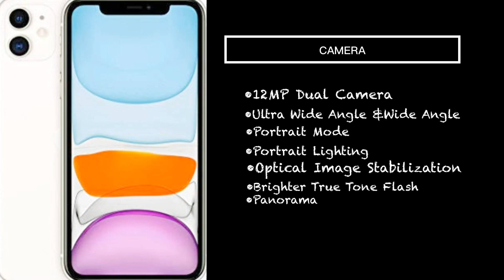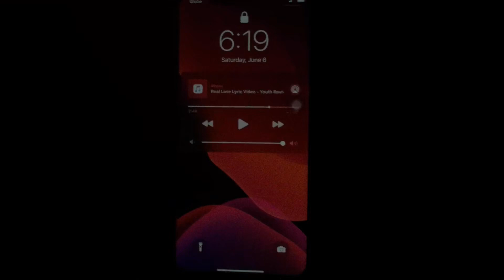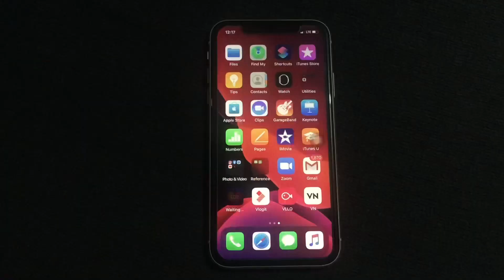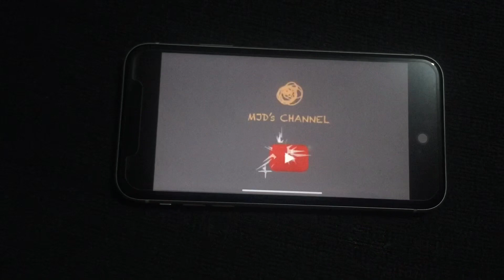iPhone 11 Unboxing!!